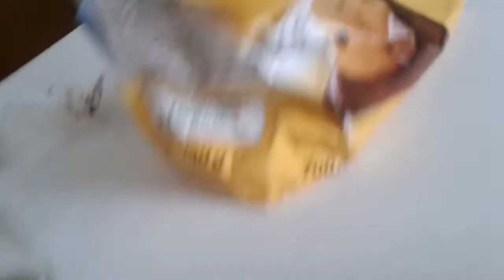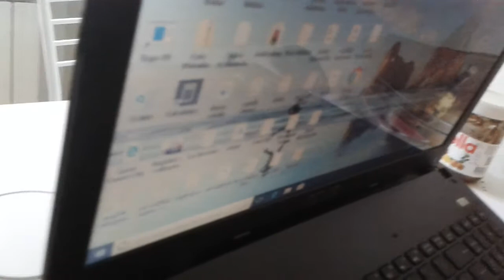LA ventola rotta